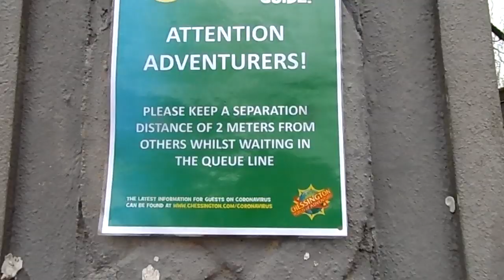Chessington World of Adventures-Opening Day-Vlog-Part 2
Welcome to Part 2 of the Vlog from Me & Ryan Stannard's Crazy Life's Trip to the Opening day of Chessington world of adventures and their new Area the Rainforest,in this part of the vlog Me and Ryan Attempted to Get on Dragon's Fury which was Shut for Most of the day but ended Up Opening at 3pm with the park closing at 5pm
Gear Used in This Video:
Sony A200 (With Sony 18.55mm Lens)
Samsung WB150F
National Geographic Tripod
Velbon UP-400 Monopod
Yunteng VCT-520RM Tripod
San-disk 32GB SD Card
IMAC